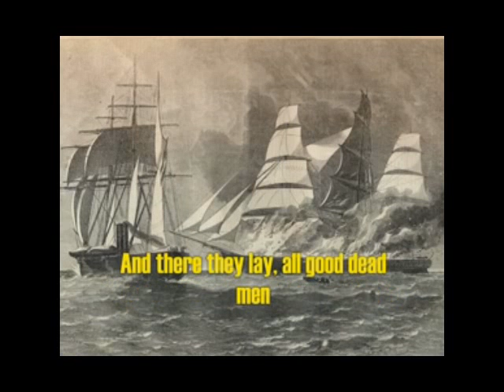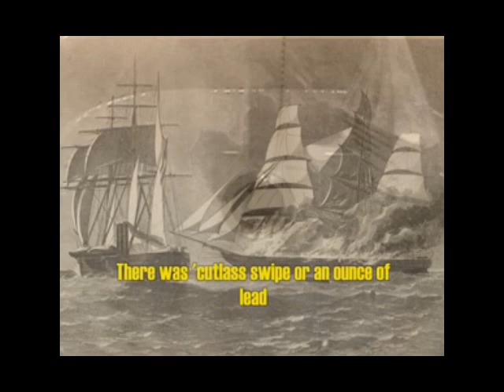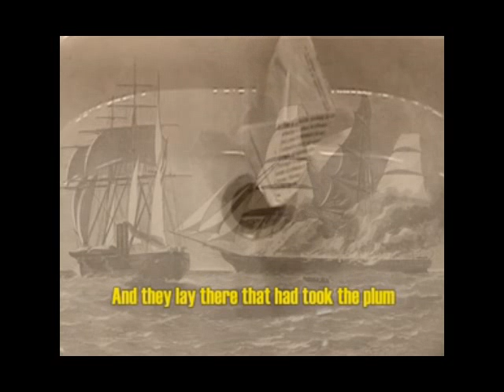15 men and a bottle of rum